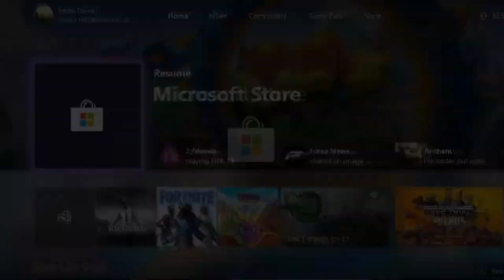This is me now!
This is what I've become!

[Music/Song]
Going Away Party - Go For A Ride